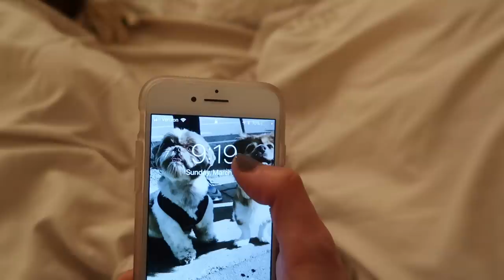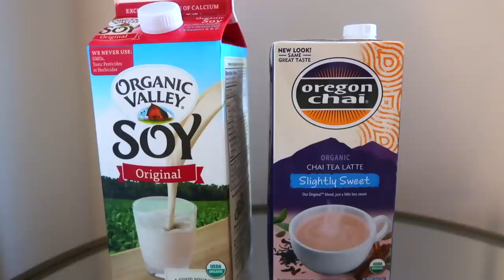How To Wake Up Early! 8 EARLY MORNING HACKS 2018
How to wake up early and change your life! 8 early morning hacks I use everyday!

THUMBS UP IF YOU WANT TO WAKE UP EARLY !

My etsy site (all jewelry I wear in videos)

my humidifer

its a random one I found on amazon lol!